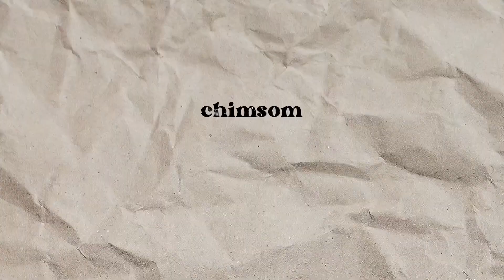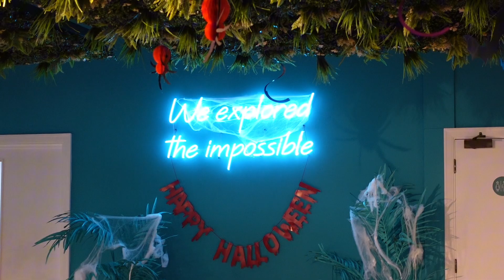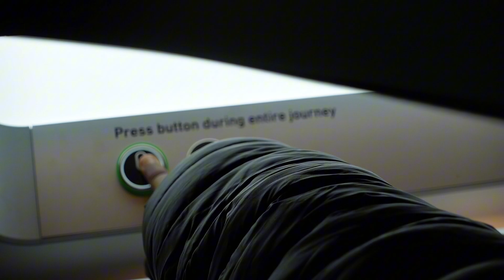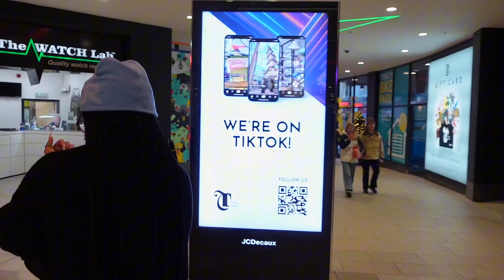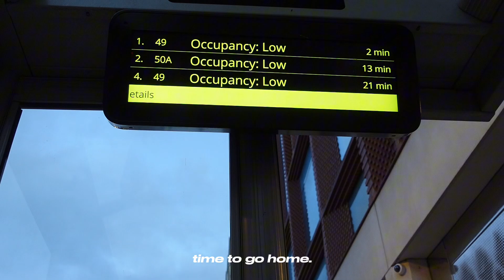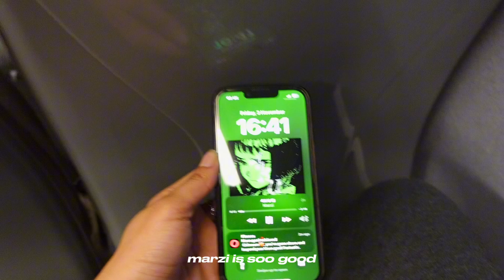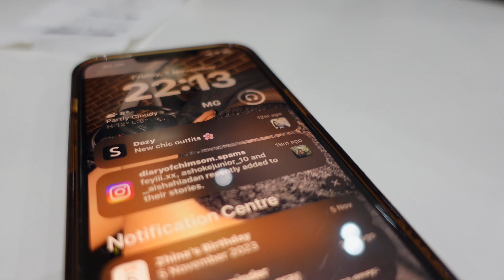days in leeds | wig installs, virtual reality, food, perfume testing + exploring the city!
links & codes✰
PARK VR

socials 🤭 //
twt: chimsomsaura
sc: @ch1msom
vinted: plantain2004

frequently asked questions 💌 :
☆age: 19
☆birthday: 8th Sept, 2004 (virgo🫶🏼)
☆ethnicity: Nigerian 🇳🇬 (i am igbo)
☆are you in uni? yes:) in Coventry University Scarborough
☆what course? i’m studying Acting, i want to be an Actress
☆location: Scarborough, England (it’s in the north, i can’t wait to move out)

my linktree

sub count: 5,500 angels
subgoal: 6,000

Love
- Chimsom🐸

Days in leeds, leeds, week in my life, days in my life, vlogging channel black, vlog black girl, vlog black, chimsomaga, chimsom, virtual reality, vr, leeds, Virtual reality in leeds, perfume, fragrance, cologne, Testing perfume in public